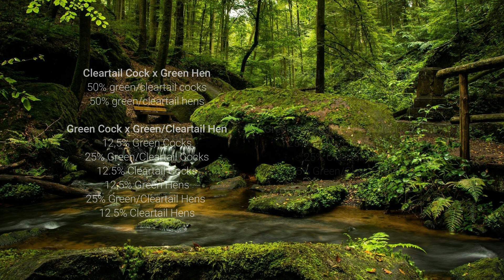Cleartail Indian Ringneck mutation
Feel free to post what next video would you like to see :)

If you have a good quality pictures of your birds send it on our email and if we like them, we can put it in some of our next videos and put your name or email at the end of the video :)